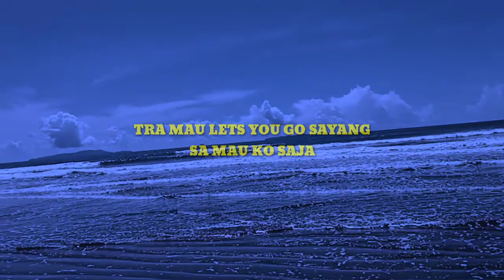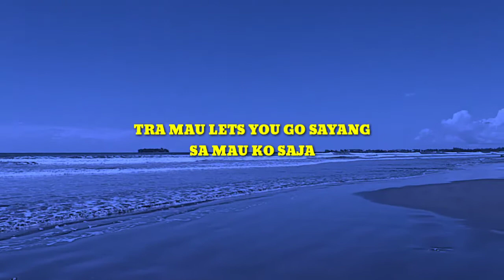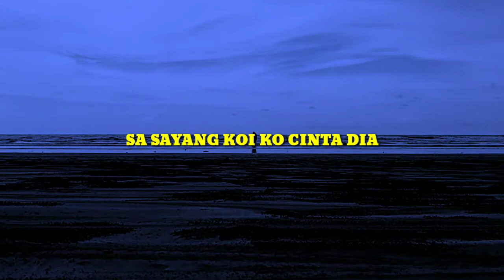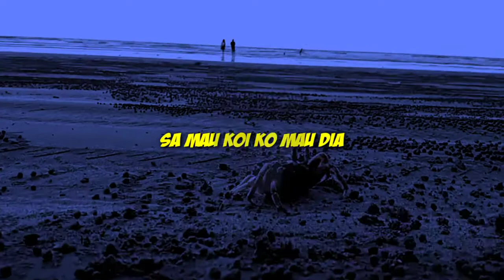Sa Mau Koi Ko Mau Dia (Lyric Video) - Hans Lsiwa Rmx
∆ Focus lyric , video jangan !! 😉